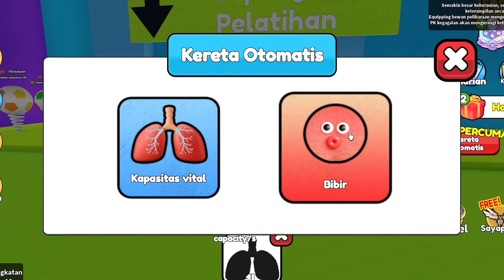AKU PAKSA LOLLY MAKAN KECOAK DI ROBLOX!!!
VIDEO SEBELUMNYA:
KITA MENEMUKAN KOTA BROOKHAVEN DI MINECRAFT!!!